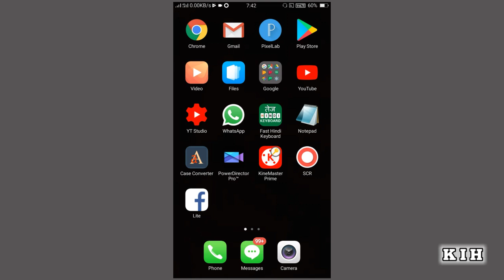Play Store Not Working | Why Play Store Not Working | Play Store Not Opening